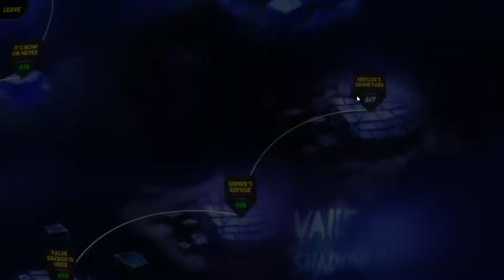Great Hero's Beard, "Pumpkin Patched"